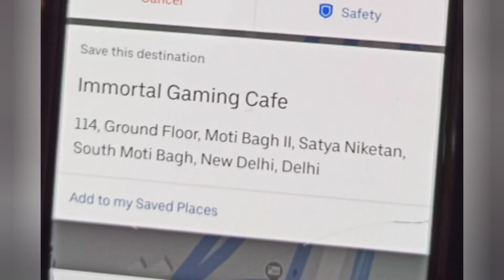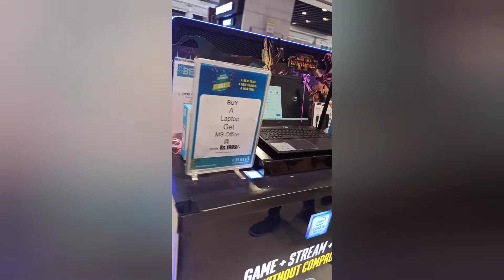Gaming dreams are fulfilled | part 2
Motivation saa bhaar akka toodha chill martha haa !

1. Sebin:-

2. Mebin:-

3. Eric:- UNKNOWN

WISH YOU AND YOUR FAMILY A HAPPY NEW YEAR !